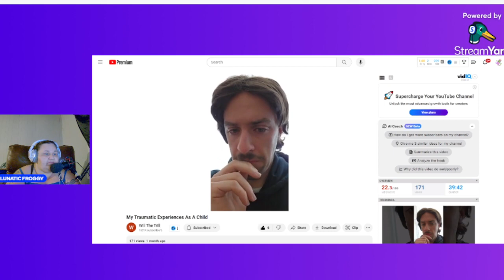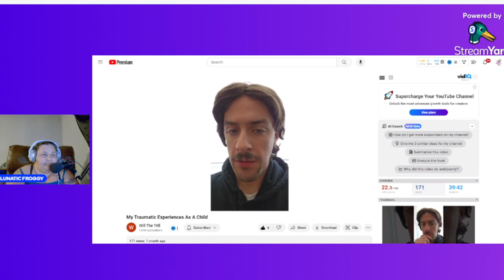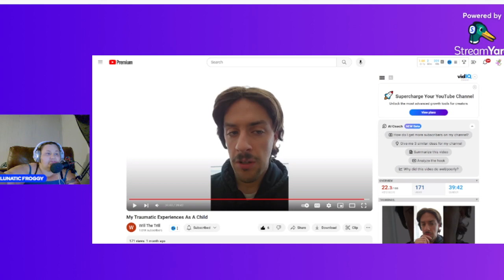REACTING TO WILL THE TRILL PART 2